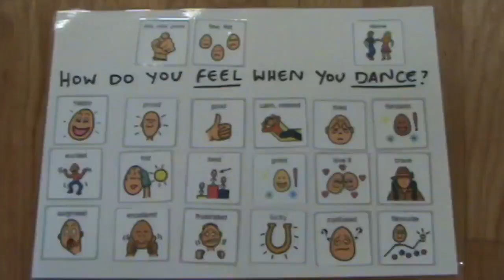Redlands Special School - Everybody Dance Now!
2017 School Documentary - Focus on Ability Short Film Festival.

“Everybody Dance Now!” is a short documentary that follows the students of Redlands Special School during their participation in the school Dance program. It highlights the fantastic abilities of all students at the school, and emphasises the point that EVERYBODY can Dance. The documentary showcases students from Prep to Grade Twelve and includes students with a vast range of circumstances. During the documentary, viewers will see students talking directly to the camera about their abilities, a range of routines, activities and experiences, and comments about how dancing makes the students feel. The students at Redlands ALL have the ability to dance, and they do so with enthusiasm, creativity and energy, in their own unique way.